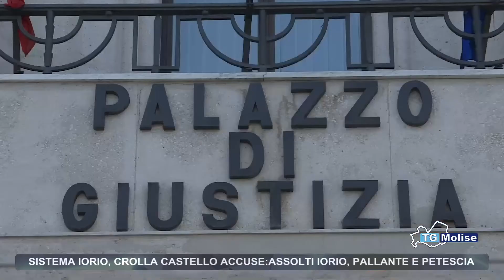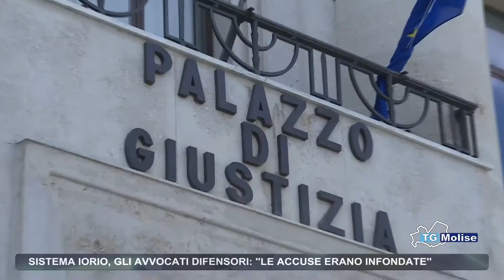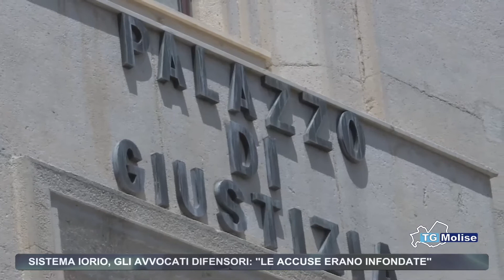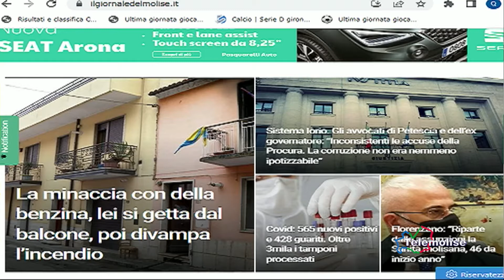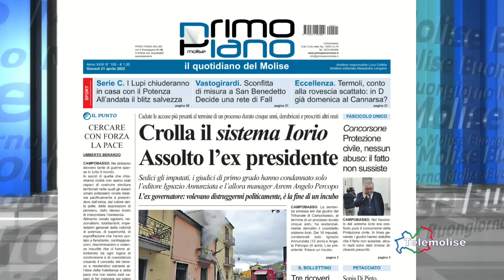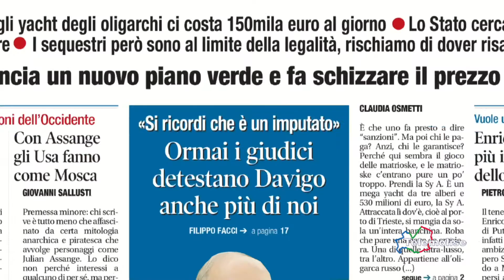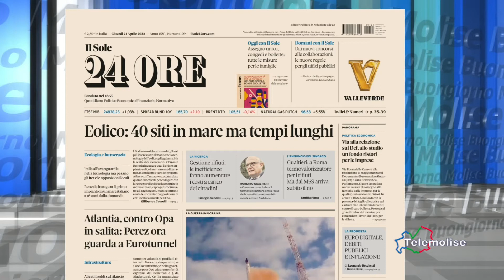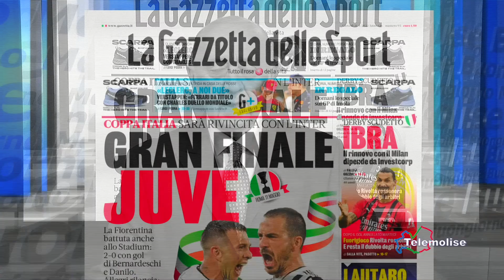Rassegna stampa - Telemolise - 21.04.2022